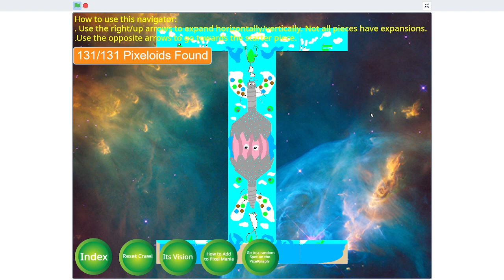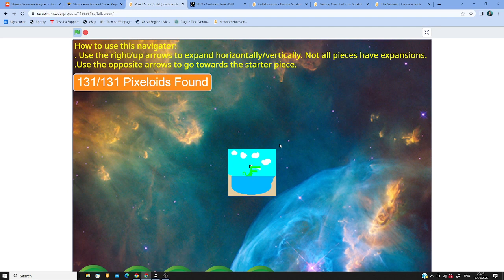Pixel Mania Preview May 18th, 2023